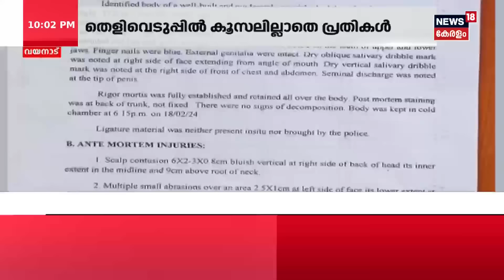Siddharthan Death Case | ജീവനെടുത്തിട്ടും കൂസലില്ലാതെ പ്രതികൾ | Police Patrol | Kerala Crime News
Police Patrol : Watch Police Patrol, crime show, discussing the real-life incidents happened in around our neighborhoods | ക്രൈം വാർത്തകൾ കേട്ട് പേടിക്കരുത്. ജാ​ഗരൂകരായി ഞങ്ങളുണ്ട്, കുറ്റകൃത്യങ്ങളുടെ ലോകത്തെ എല്ലാ വാർത്തകളും പുറംലോകത്ത് എത്തിക്കാൻ, കുറ്റവാളികൾക്ക് ശിക്ഷ ഉറപ്പ് വരുത്താൻ, പൊലീസിം​ഗ് സംവിധാനത്തിലെ പിഴവുകൾ ചൂണ്ടികാണിക്കാൻ. കാണുക പൊലീസ് പട്രോൾ.